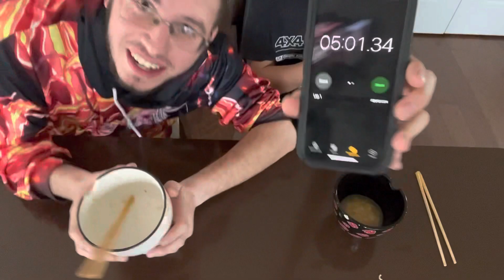Demon slayers vs naruto ramen eating contest!